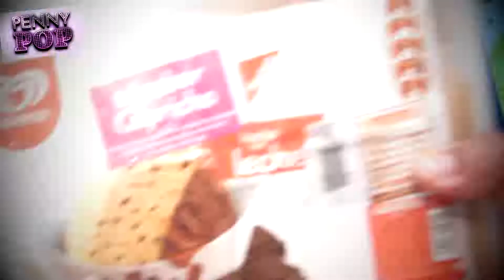BEBIDA NAVIDEÑA DE OREO Y NUTELLA (pennypop)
Mi Canal Personal: pennyvlog´s